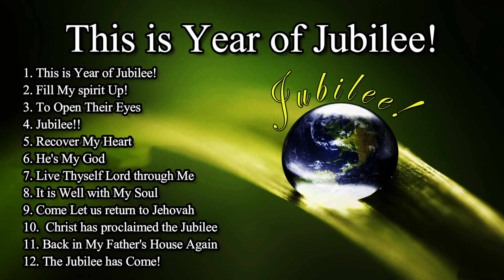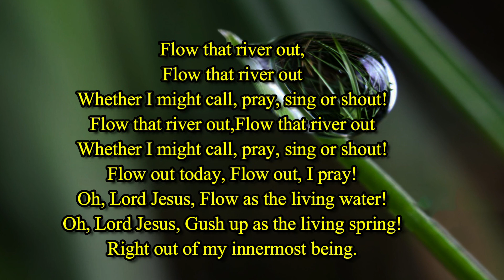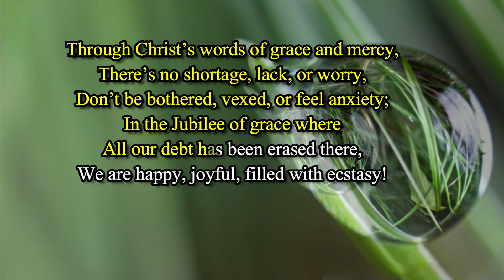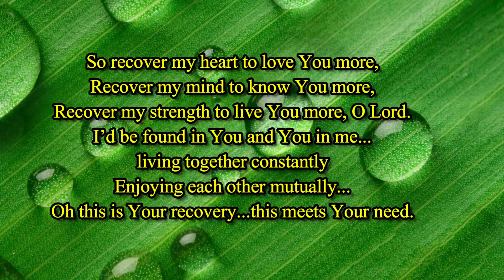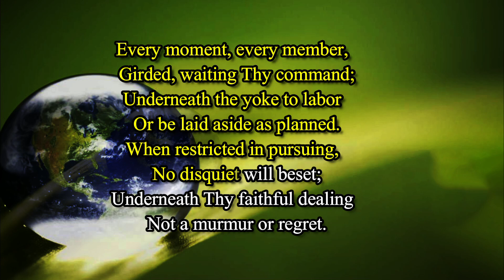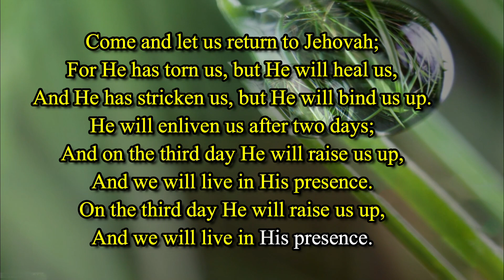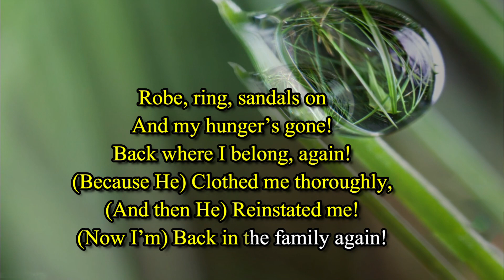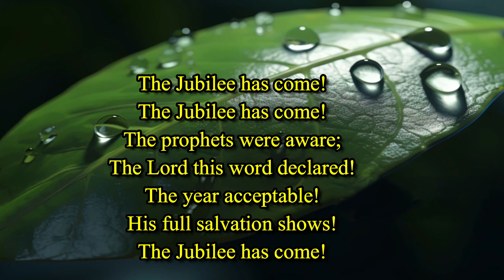This is Year of Jubilee!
Dear viewers,
I am thrilled to introduce a series of 12 beautiful hymns titled "This is Year of Jubilee!" performed by the talented singers of NYCYPCD.
The Year of Jubilee, as described in the book of Leviticus, was a sacred occasion scheduled every 50 years in the ancient Israelite calendar. This remarkable year served several pivotal purposes:
Restoration of Property: During the Year of Jubilee, land that had been sold returned to its original owners, ensuring the preservation of familial and clan ties.
Release of Slaves: All Hebrew slaves were to be emancipated during the Year of Jubilee, regardless of the duration of their servitude.
Debt Forgiveness: Debts were pardoned, offering individuals facing financial hardship a fresh start.
Rest for the Land: The land was allowed to lie fallow during the Year of Jubilee, granting it a period of rest and rejuvenation.
The concept of the Year of Jubilee embodies God's commitment to justice, mercy, and the welfare of His people. It symbolizes a time of jubilation and renewal, emphasizing the significance of social equity, equality, and responsible resource management.
In Christian understanding, the Year of Jubilee is often interpreted as a precursor to the ultimate liberation and restoration brought by Jesus Christ. In His ministry, Jesus heralded a message of freedom, forgiveness, and restoration for all believers.
The hymn titles are as follows:
Fill My Spirit Up!
To Open Their Eyes
Jubilee!!
Recover My Heart
He's My God
Live Thyself Lord through Me
It is Well with My Soul
Come Let us Return to Jehovah
Christ has Proclaimed the Jubilee
Back in My Father's House Again
The Jubilee has Come!
May the Lord bless you abundantly with these inspiring hymns of liberation from sin, the world, and the bondage of Satan. May you find solace, freedom, and restoration in the grace of our Lord Jesus.

Warm regards,